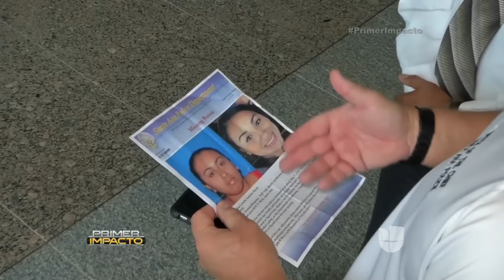Misteriosa desaparición de madre hispana en California, piden ayuda para localizarla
Autoridades en California piden ayuda a la comunidad para localizar a una madre hispana que fue reportada como desaparecida. Hasta el momento parece ser un caso indescifrable.